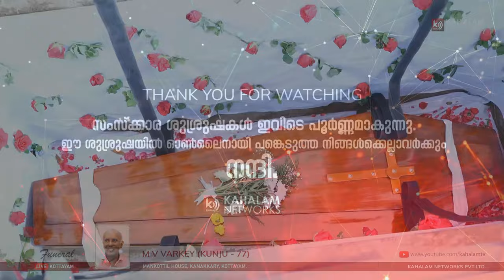M V VARKEY (KUNJU - 77) MANKOTTIL, KANAKKARY | FUNERAL - 01st APRIL 2024 | KAHALAM TV#3368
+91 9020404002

Kahalam Networks Live brings you updates in real time. Kahalam Networks helps you keep 'updated' even when you are on the go. It helps viewers access on all their devices including mobiles, smartphones, desktops and more. more live

**Copyright Statement **
**Copyright Statement **